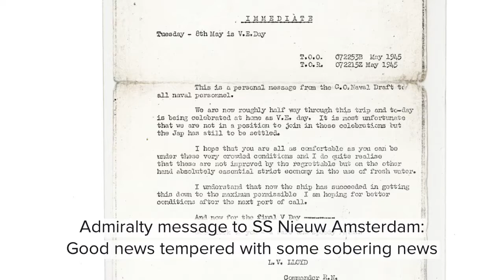VE Day Through the National Museum of the Royal Navy Collections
Picking out the top ten pieces in the National Museum of the Royal Navy's collection that commemorate VE Day as part of our Virtual VEDay75 festival - 7-9 May 2020.